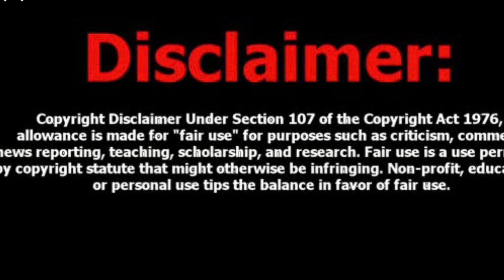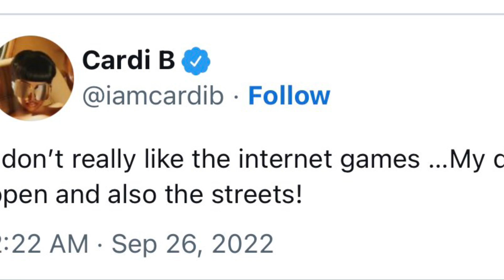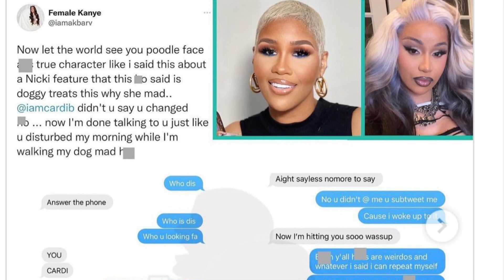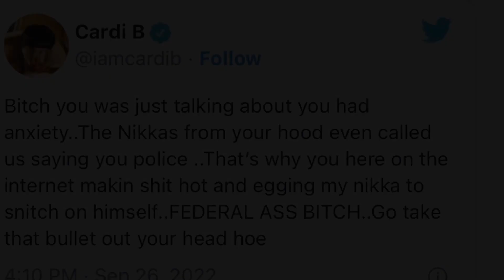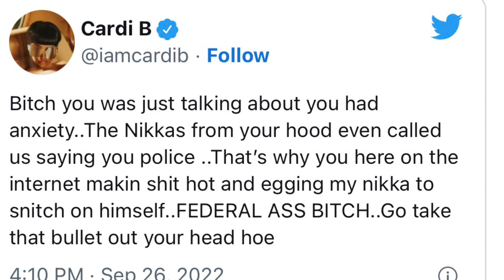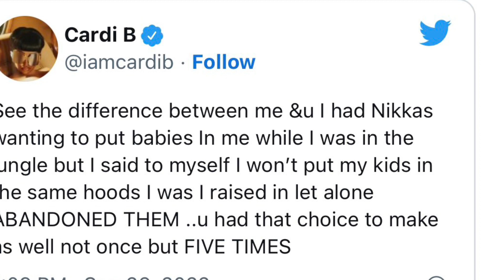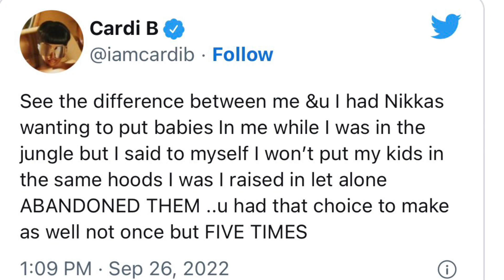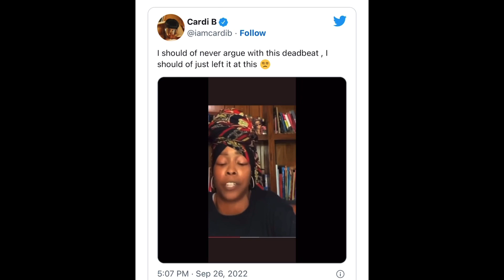Akbar V Jealous of Cardi B Glow Up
Welcome to Knotty Love Movement hosted by your girl Nicky. We discuss trending topics, celebrity gossip, and I vlog my life for my Knotty Krew. Your support is appreciated. We are working on building a website, it will be coming soon. I encourage my audience to send story ideas. This journey has been so exciting thus far and I can not wait to see what is to come.

Facebook KnottyLove Movement
TikTok Knottylovemov
KNOTTY LOVE MOVEMENT